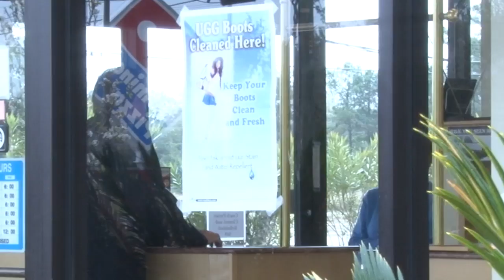Bob Striegel - Get This Teen A Job! - Demo Reel